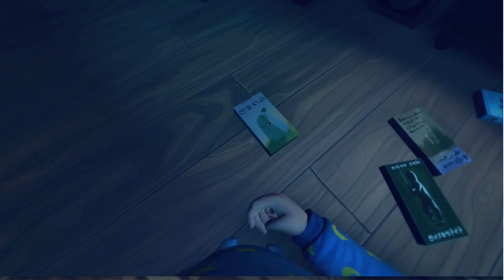[s06ep01] Among The Sleep - Мама, там хтонь!!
Совместно с AtomicSunrise тикаем от хтони по родному дому и пытаемся найти маман в атсрале.